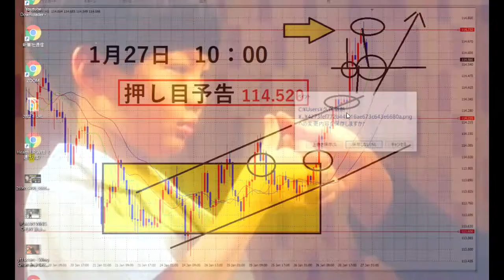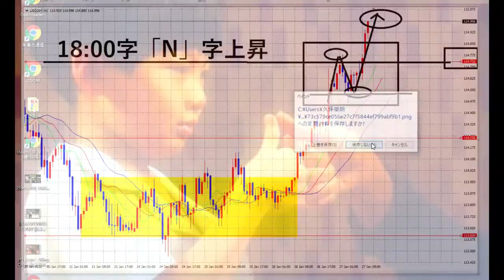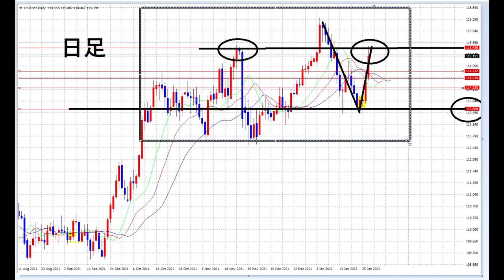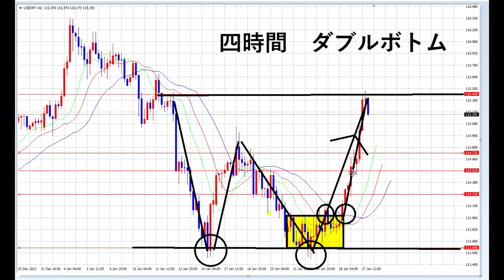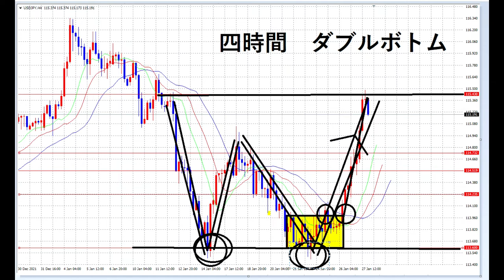【FX】今年最大利益の１月になりました。（１月２８日）